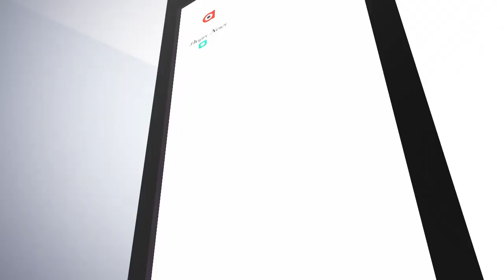କାମ ଦେଲା ପ୍ରଭାରୀ ବୈଜୟନ୍ତଙ୍କ ରଣନୀତି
ଆସାମରେ ପୁଣି ଫୁଟିଲା ପଦ୍ମ । ବିଜେପି ପାଇଁ କାମଦେଲା ବୈଜୟନ୍ତଙ୍କ ବିଜୟୀ ଫର୍ମୁଲା । ଲଗାତାର ଦ୍ବିତୀୟ ଥର ଗେରିଆ ରଙ୍ଗରେ ରଙ୍ଗେଇ ହେଲା ଆସାମ  । ତେବେ ଏ ବିଜୟ ପଛରେ ପ୍ରଭାରୀ ବୈଜୟନ୍ତ ପଣ୍ଡାଙ୍କର ବଡ଼ ଭୂମିକା ରହିଥିଲା...